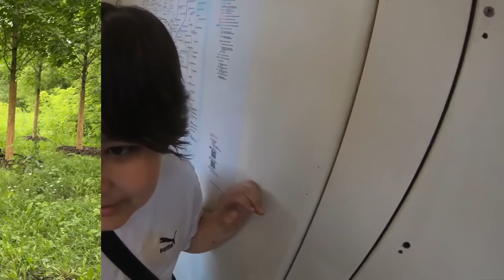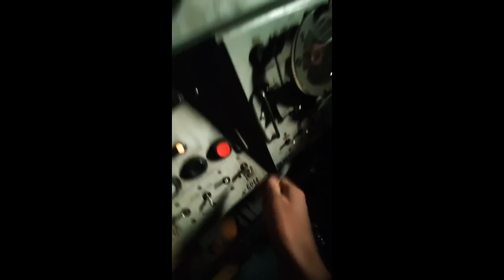Хулиганы массово проникают в кабины машиниста в метро!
Наглость хулиганов в метро перешагнула все рамки! Они проникают в кабины машиниста и творят там полный беспредел, вплоть до вмешательства в работу поезда, что может привести к остановке движения поездов! Огромное количество видео хулиганов заполонили просторы интернета!